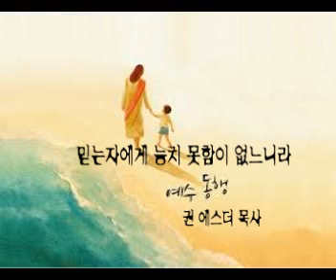2016 12 16 믿는자에게 능치 못함이 없느니라 (저녁 7:30)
막 9:14~29
14. 이에 그들이 제자들에게 와서 보니 큰 무리가 그들을 둘러싸고 서기관들이 그들과 더불어 변론하고 있더라
15. 온 무리가 곧 예수를 보고 매우 놀라며 달려와 문안하거늘
16. 예수께서 물으시되 너희가 무엇을 그들과 변론하느냐
17. 무리 중의 하나가 대답하되 선생님 말 못하게 귀신 들린 내 아들을 선생님께 데려왔나이다
18. 귀신이 어디서든지 그를 잡으면 거꾸러져 거품을 흘리며 이를 갈며 그리고 파리해지는지라 내가 선생님의 제자들에게 내쫓아 달라 하였으나 그들이 능히 하지 못하더이다
19. 대답하여 이르시되 믿음이 없는 세대여 내가 얼마나 너희와 함께 있으며 얼마나 너희에게 참으리요 그를 내게로 데려오라 하시매
20. 이에 데리고 오니 귀신이 예수를 보고 곧 그 아이로 심히 경련을 일으키게 하는지라 그가 땅에 엎드러져 구르며 거품을 흘리더라
21. 예수께서 그 아버지에게 물으시되 언제부터 이렇게 되었느냐 하시니 이르되 어릴 때부터니이다
22. 귀신이 그를 죽이려고 불과 물에 자주 던졌나이다 그러나 무엇을 하실 수 있거든 우리를 불쌍히 여기사 도와 주옵소서
23. 예수께서 이르시되 할 수 있거든이 무슨 말이냐 믿는 자에게는 능히 하지 못할 일이 없느니라 하시니
24. 곧 그 아이의 아버지가 소리를 질러 이르되 내가 믿나이다 나의 믿음 없는 것을 도와 주소서 하더라
25. 예수께서 무리가 달려와 모이는 것을 보시고 그 더러운 귀신을 꾸짖어 이르시되 말 못하고 못 듣는 귀신아 내가 네게 명하노니 그 아이에게서 나오고 다시 들어가지 말라 하시매
26. 귀신이 소리 지르며 아이로 심히 경련을 일으키게 하고 나가니 그 아이가 죽은 것 같이 되어 많은 사람이 말하기를 죽었다 하나
27. 예수께서 그 손을 잡아 일으키시니 이에 일어서니라
28. 집에 들어가시매 제자들이 조용히 묻자오되 우리는 어찌하여 능히 그 귀신을 쫓아내지 못하였나이까
29. 이르시되 기도 외에 다른 것으로는 이런 종류가 나갈 수 없느니라 하시니라